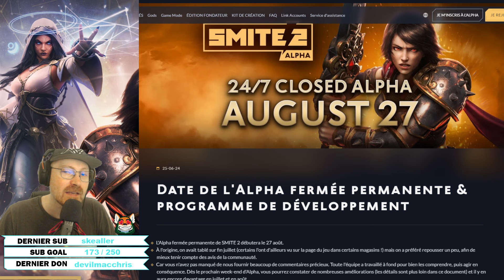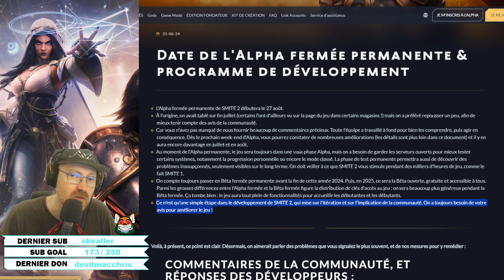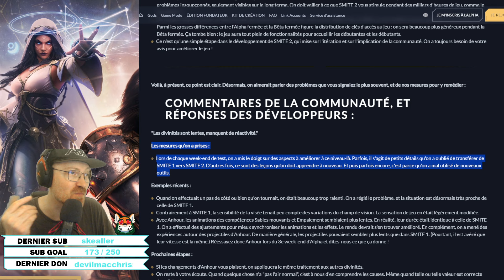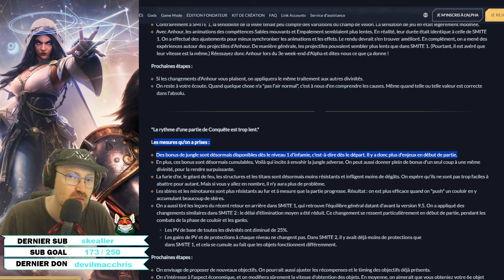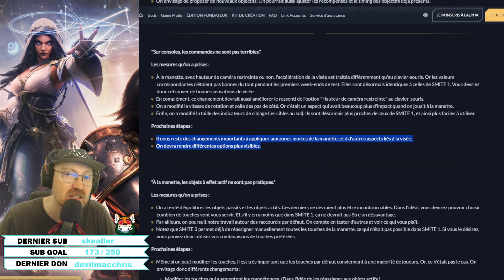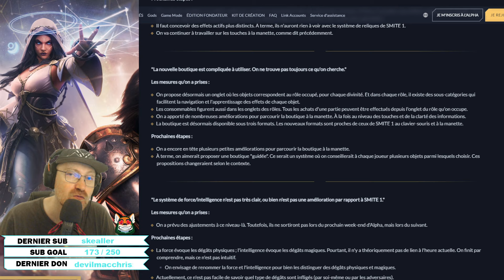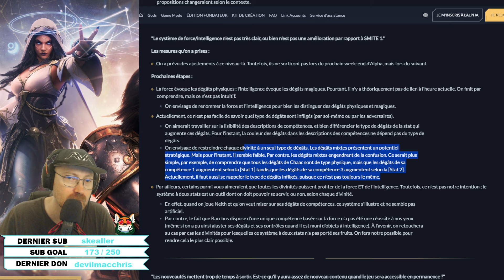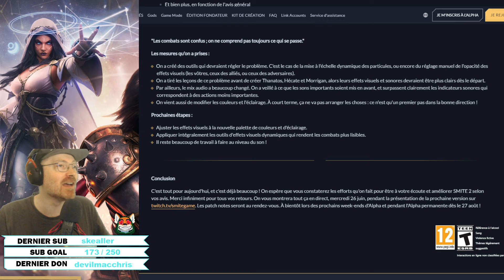LA PREMIERE REVOLUTION DE SMITE 2 ► HIREZ RETRAVAIL EN PROFONDEUR SON JEU ET REPOUSSE LA SORTIE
On parle de l'annonce de la date de la sortie du jeu en Alpha fermé avec les serveurs ouvert 24/24 7/7 et également tous les changements qui arrivent pour répondre aux attentes des joueurs. N'oublies pas le pouce bleu si tu aimes cela m'aide énormément.